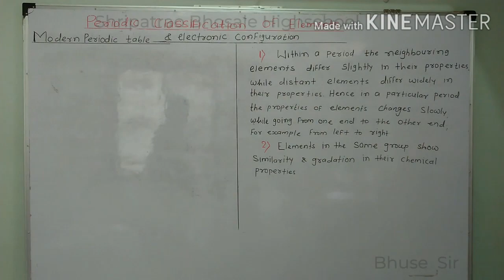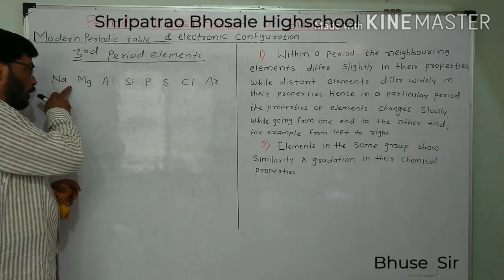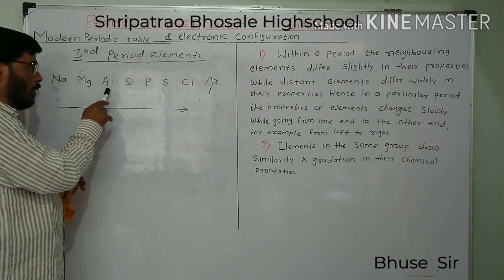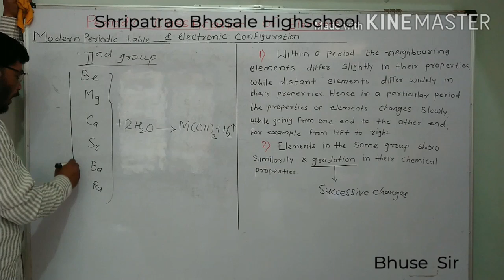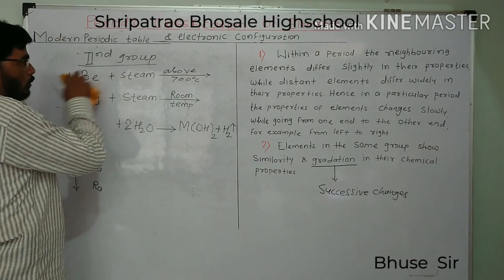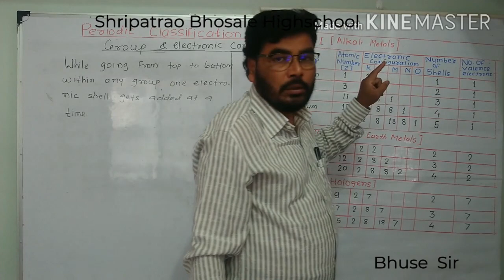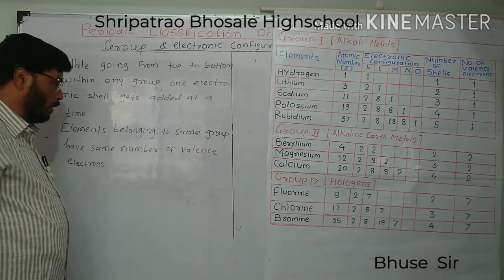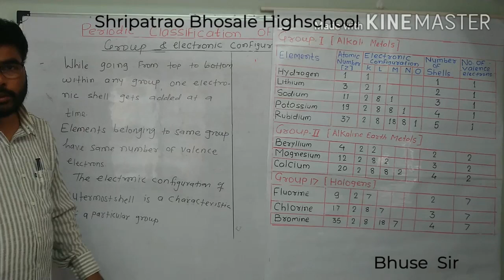Science -1 Periodic Classification of Element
10th Bhuse Sir Science -1
Periodic Classification of Element